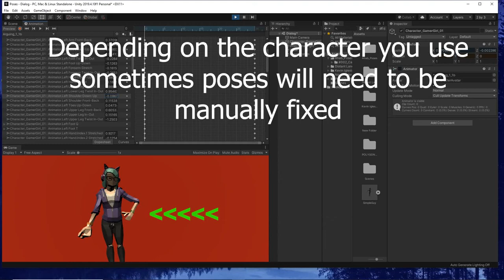#2. How to fix poses. A tutorial for Unity Software.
How to fix poses. A tutorial for Unity Software.

In these series of short tutorials I want to share a few simple ideas of how to animate characters in different but common situations devs face while using Unity.

These tutorials are aimed for beginner or medium level Unity users who wish to start making their own animations beyond te typical moving and battling ones.

Ideas presented here are just basic. It's up to you to keep improving your knowledge and coming up eventually with your own solutions for your own needs.